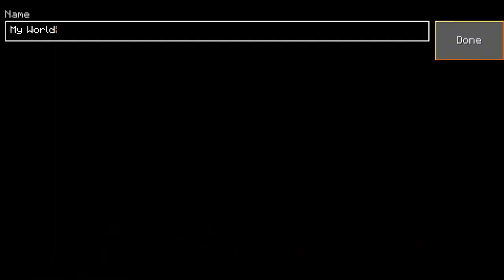!5 THINGS YOU DIDN'T KNOW CAN BE DONE at CRAFTSMAN !! building craft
Building craft
Mcpe